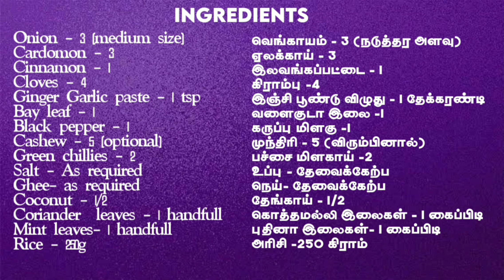Coconut Milk Pulao Recipe | Bachelors Lunch Recipe in Pressure cooker | தேங்காய் பால் சாதம்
Instant Coconut Milk Pulao Recipe |Bachelors Lunch Recipe in Pressure cooker| தேங்காய் பால் சாதம் |

This recipe is slightly different from coconut rice where in we add coconut flakes to cooked rice. Here in this recipe we are going to cook the rice in coconut milk and the flavor is going to really soak into the rice.The end result is going to be aromatic, flavorful and colorful coconut milk rice. If you like the taste of coconut you will definitely fall in love with this recipe.

Coconut Milk Biryani Rice must try recipe

Ingredients:

Cardomon - 3
Cinnamon - 1
Cloves - 4
Cashew - 5 (optional)
Coconut - 1/2
Coriander leaves - 1 handfull
Mint leaves- 1 handfull
Rice - 250g

வெங்காயம் - 3 (நடுத்தர அளவு)
ஏலக்காய் - 3
இலவங்கப்பட்டை - 1
கிராம்பு -4
இஞ்சி பூண்டு விழுது - 1 தேக்கரண்டி
வளைகுடா இலை -1
கருப்பு மிளகு -1
முந்திரி - 5 (விரும்பினால்)
பச்சை மிளகாய் -2
உப்பு - தேவைக்கேற்ப
நெய்- தேவைக்கேற்ப
தேங்காய் - 1/2
கொத்தமல்லி இலைகள் - 1 கைப்பிடி
புதினா இலைகள்- 1 கைப்பிடி
அரிசி -250 கிராம்